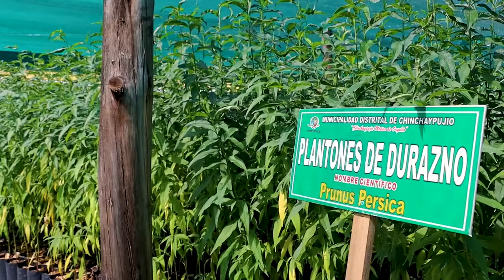Tour Virtual de Chinchaypujio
Realizado por
Anrhony Garcia
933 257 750